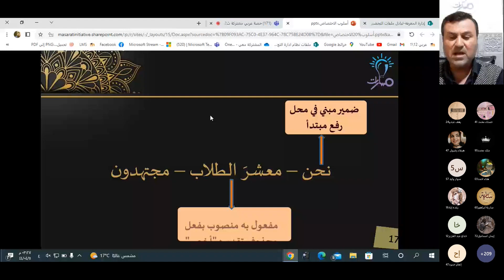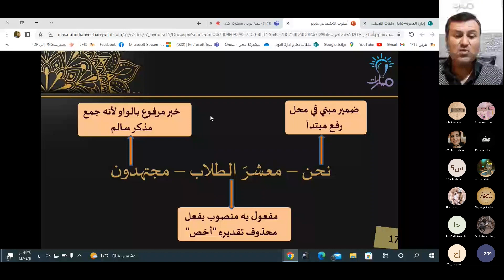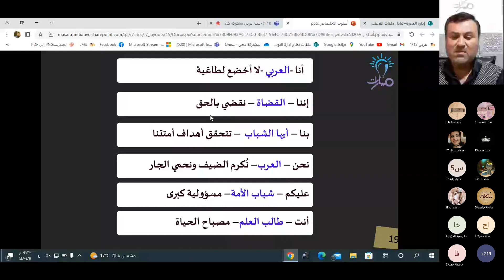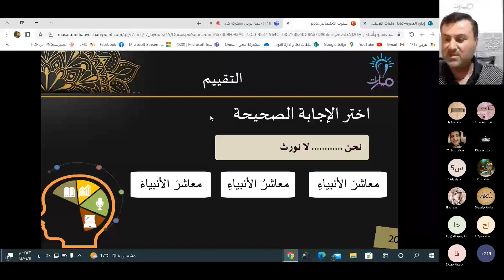أشكال الاسم المختص وإعرابه | درس أسلوب الاختصاص | اللغة العربية الثالث الثانوي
شرح فقرة أشكال الاسم المختص وإعرابه من درس أسلوب الاختصاص في كتاب اللغة العربية للصف الثالث الثانوي - منهاج شمال غرب سوريا